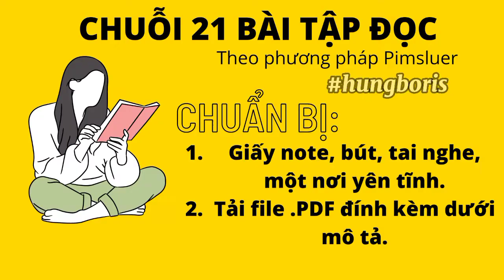LESSON21 - 21 BÀI ĐỌC | Pimsluer | Hưng Boris